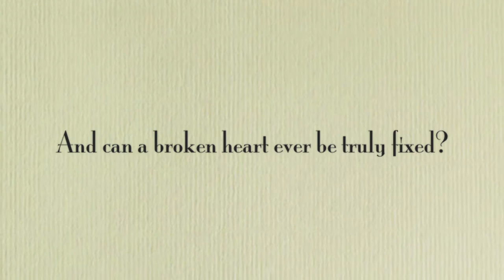Book Trailer RENAISSANCE OF THE HEART by Lori M. Jones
After her husband of fifteen years comes out of the closet, a blindsided, forty-year old Amanda Lewis is forced to salvage what remains of her shattered heart and navigate a new life for herself and her teenage daughter. But will a sizzling secret romance with a famous young NFL quaterback lead her to winning the life she deserves or set her up for her biggest loss yet? As she embarks on the journey of rebuilding her home, Amanda discovers that finding forgiveness and repairing her damaged self-worth are her biggest challenges of all. While searching her soul- and even searching inside her city's history - she finds answers. But will answers come too late and can a broken heart ever be truly fixed?